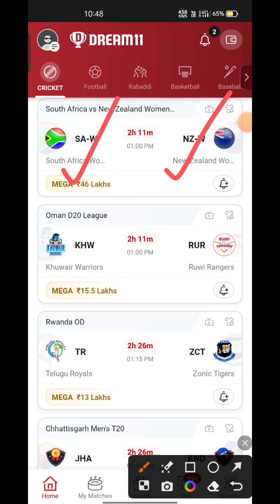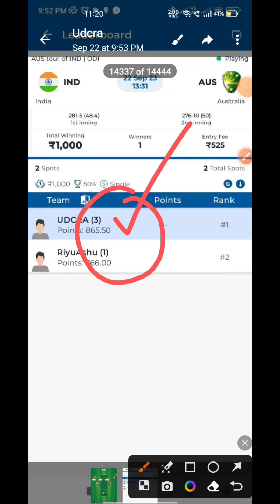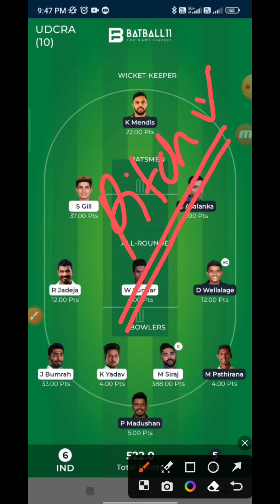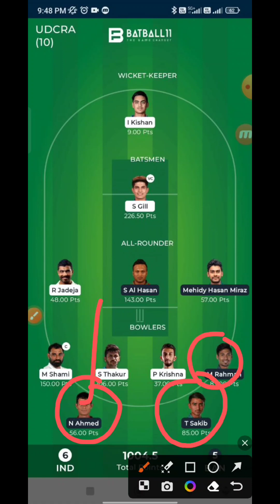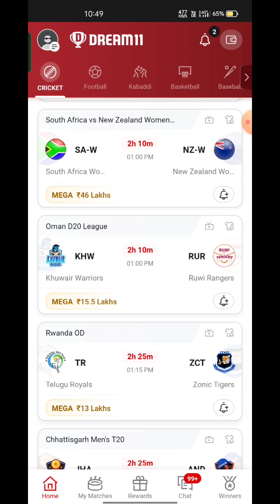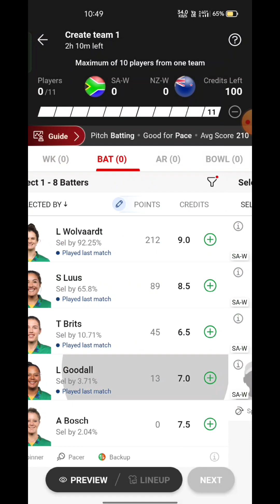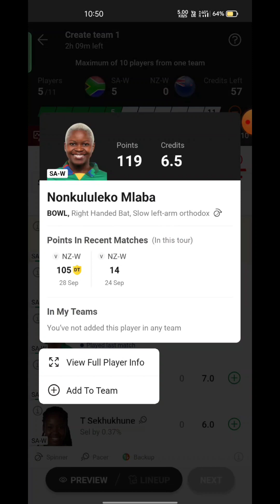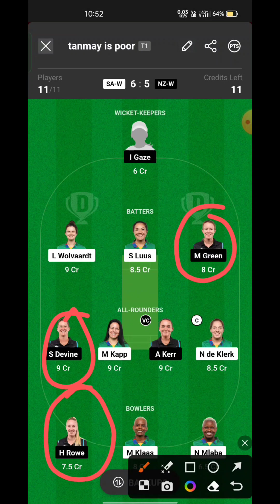SA-W VS NZ-W Fantasy Dream11 Prediction, SA-W VS NZ-W 2023, SA-W VS NZ-W Dream11 Match Preview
SA-W VS NZ-W Fantasy Dream11 Prediction,  SA-W VS NZ-W 2023, SA-W VS NZ-W Dream11 Match Preview, Full Stats+ Info, Report ➡️Join Our Official Telegram Channel for Daily Pitch Reports and Match Updates.⬇️

SA-W VS NZ-W Playing 11
SA-W VS NZ-W dream11 team prediction  Udcra
SA-W VS NZ-W Match Preview Players Stats

SA-W VS NZ-W dream11 team prediction today Udcra
SA-W VS NZ-W Match 2023 Preview Players Stats
SA-W VS NZ-W match stats
SA-W VS NZ-W dream11 team today
SA-W VS NZ-W today match prediction
SA-W VS NZ-W T20 2023
SA-W VS NZ-W T20 2023 highlights
SA-W VS NZ-W highlights
SA-W VS NZ-W dream11 analysis
SA-W VS NZ-W best dream11 team
SA-W VS NZ-W dream11 team prediction
SA-W VS NZ-W 2023 Playing11
SA-W VS NZ-W Womens 2023
SA-W VS NZ-W Match Preview & Analysis
SA-W VS NZ-W head to head
SA-W VS NZ-W live score
SA-W VS NZ-W live match
SA-W VS NZ-W Womens 2023 today
SA-W VS NZ-W T20 Dream11 Team
SA-W VS NZ-W  T20 Match Prediction
SA-W VS NZ-W dream11 best team
SA-W VS NZ-W dream11 prediction
SA-W VS NZ-W match prediction
SA-W VS NZ-W Live
SA-W VS NZ-W T20 2023 match
SA-W VS NZ-W Womens 2023 Dream11 Prediction
South Africa Women vs New Zealand Women Live Streaming
 SOUTH AFRICA WOMEN VS NEW ZEALAND WOMEN head To Head
SOUTH AFRICA WOMEN VS NEW ZEALAND WOMEN Match Prediction Dream11 Prediction